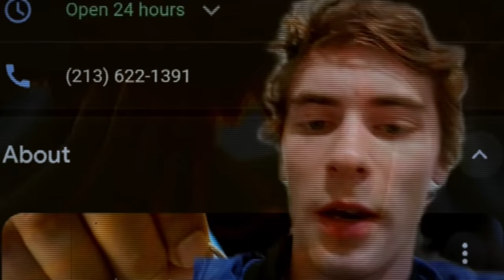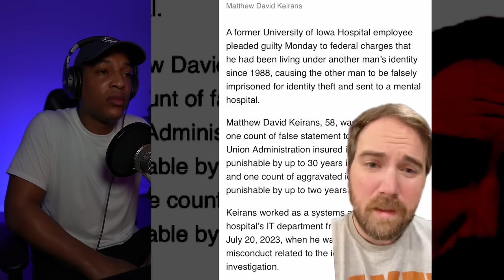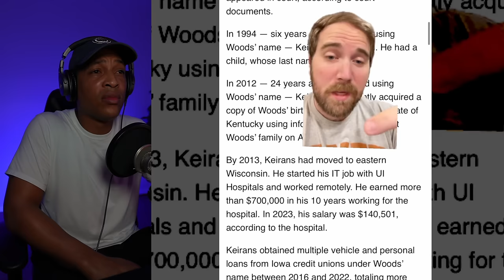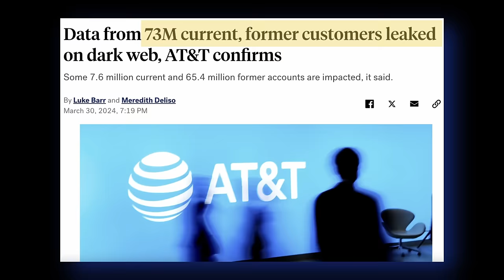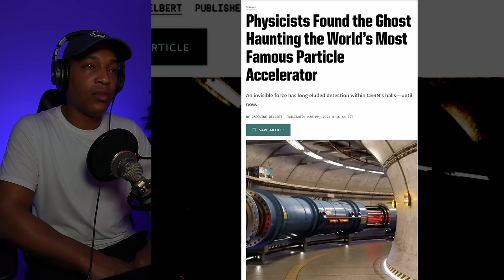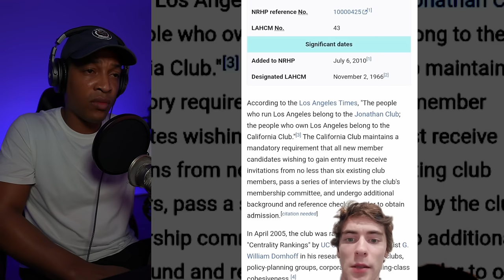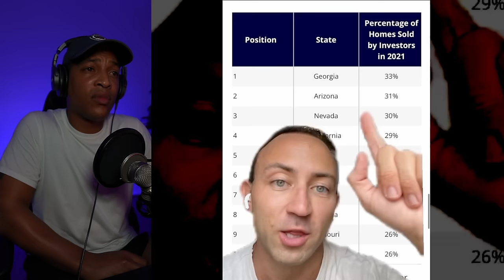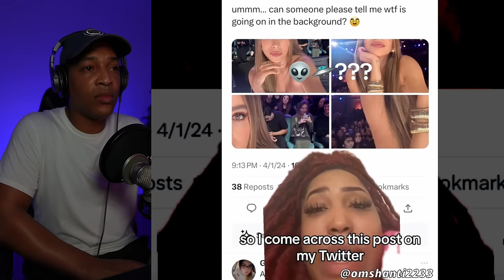Creepy videos that left me in turmoil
In tonight’s video, I react to a creepy video compilation you should not watch at night. These shocking YouTube Shorts and unsettling TikToks has everyone on social media completely baffled, causing them to go absolutely viral. This haunting compilation has some scary celebrity conspiracies, terrifying paranormal activity caught on camera and mysterious UFO sightings. There's also some unnerving animal encounters and strange theories about secret societies that may hold some of the world’s greatest secrets.

Let me know what you think about these creepy videos in the comments below!